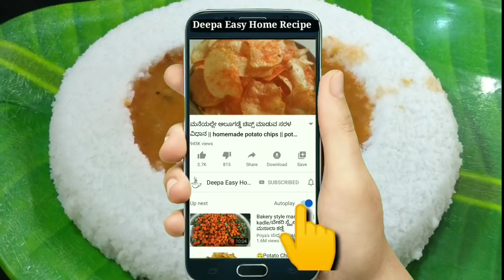ರಿಂಗ್ ಇಡ್ಲಿ ತುಂಬಾ ಸುಲಭವಾಗಿ ಮನೆಯಲ್ಲೇ ಮಾಡುವ ವಿಧಾನ || Ring Idli Recipe in Kannada